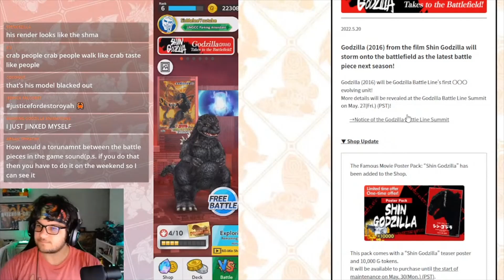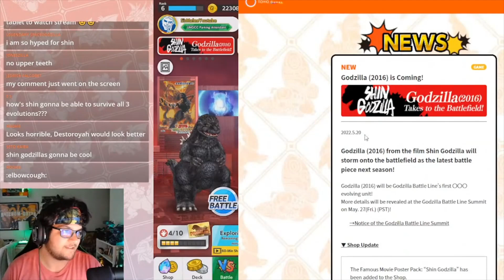FIRST LOOK AT SHIN GODZILLA IN GAME MODEL FOUND ON STREAM!